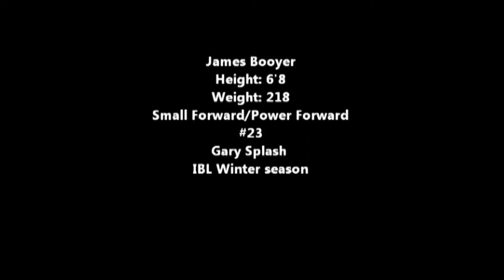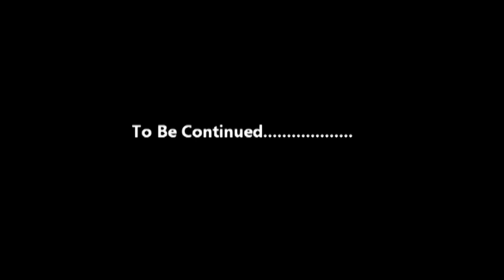James Booyer Highlights.mpg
highlight clip from 2010 IBL Winter League #23